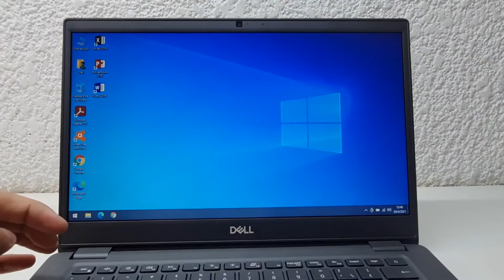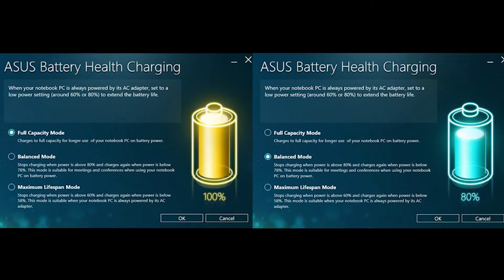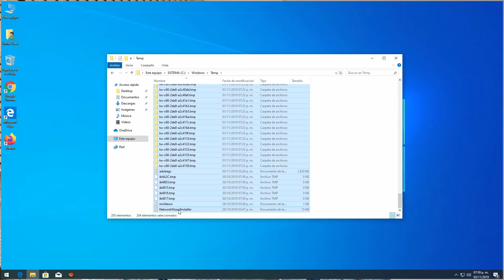❌ 5 ERRORES que DEBES EVITAR con tu NOTEBOOK! | Cuida tu laptop!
En este video les dejo 5 consejos para cuidar su notebook y aumentar su vida útil.

00:00 Intro
00:15 Refrigeración de la Notebook
01:05 Cuidado del Disco Duro
01:49 Reiniciar Periódicamente
03:26 Vida Útil de la Batería
04:10 Mantenimiento Periódico

💲 TE GUSTARÍA APOYARNOS? 💲